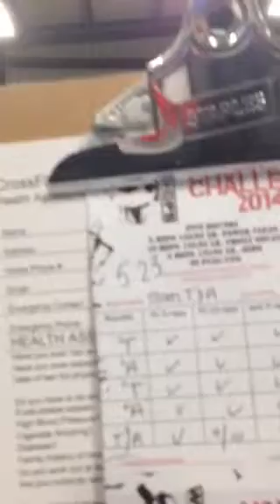Wod ops workout. TT and Turtle. 5:23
5 rounds : 5 p.c.  10
Front squat. 5 push press. 20
Pullups